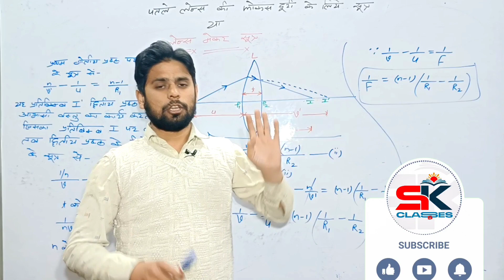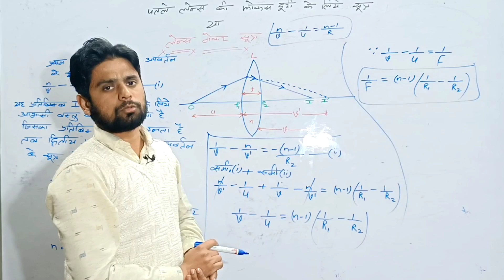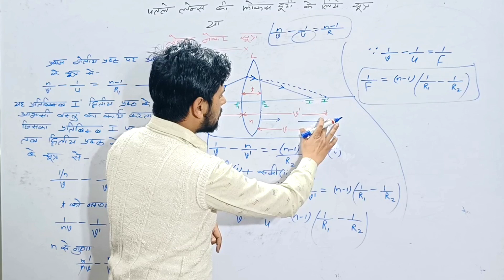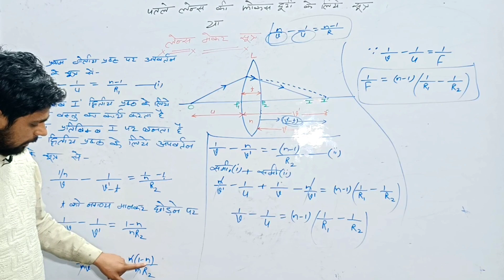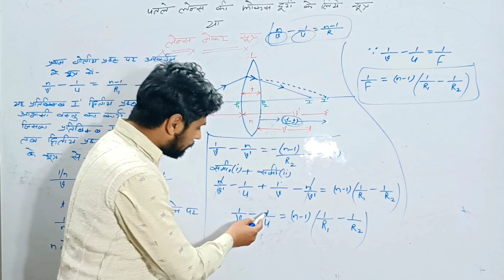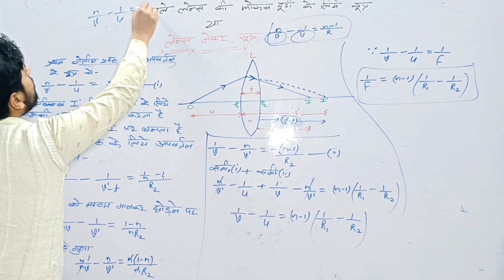पतले लेंस द्वारा प्रकाश के अपवर्तन का सूत्र / लेंसमेकर फॉर्मूला / Patle lens dwara apvartan